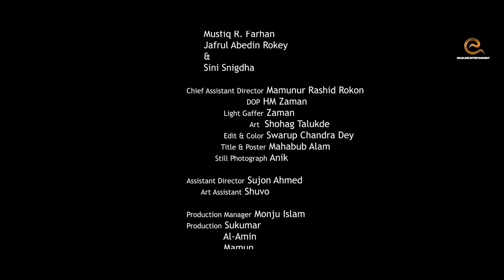After Valentine’s Day | Fahim Islam | Farhan | Rocky | Sini Snigdha | Bangla New Natok 2019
Drama : After Valentine’s Day
Story & Dialogue : Mezbah Uddin Sumon
Starring : Fahim Islam, Musfiq R. Farhan, Zafrul Abedin Rokey & Sini Snigdha
D.O.P : HM Zaman
Edit & Color Grading : Swarup Chandra Dey
Asst. Direction : Sujon Ahmed
Cheif Asst. Direction : Mamunur Rashid Rokon
Screenplay & Direction : Sanjoy Somadder
Language : Bengali
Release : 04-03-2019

Digital Platform : DeadLine Entertainment
Label : DeadLine Music
Production House : DeadLine Films
Studios : DeadLine Studio

Produced and Distributed by DeadLine Entertainment (DLE).